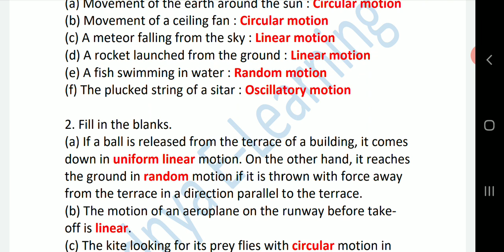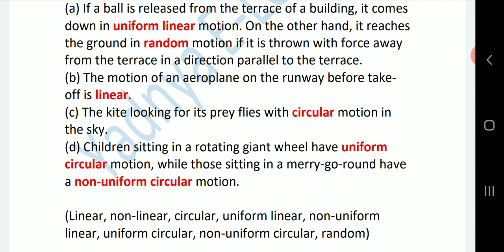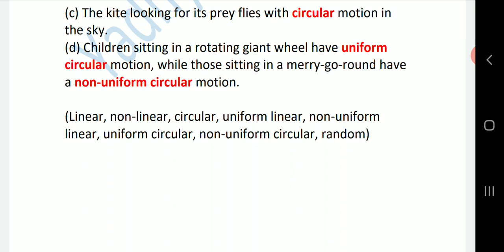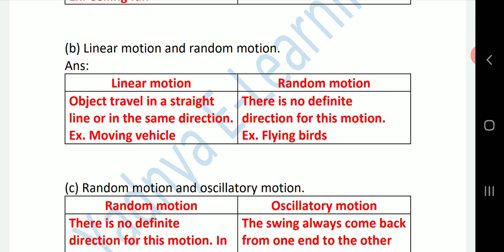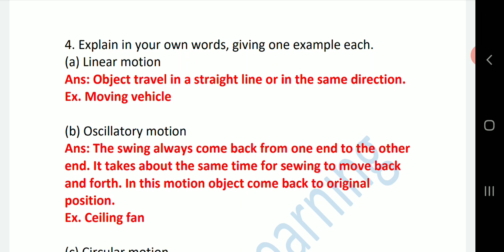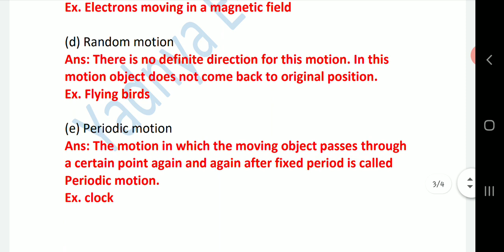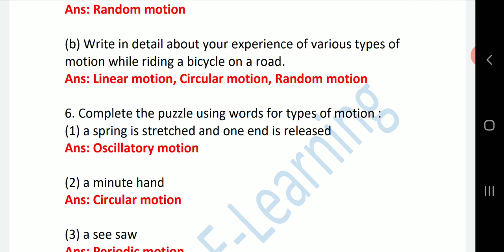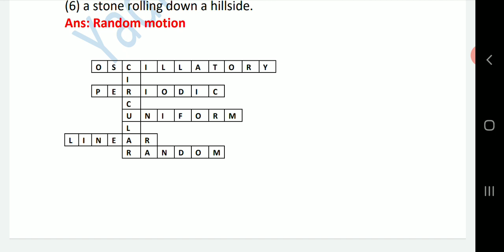6th std science 9 motion and types of motion l question and answer l explanation in marathi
6th Std Science 9 Motion and Types of Motion l Question and Answer l Explanation in Marathi